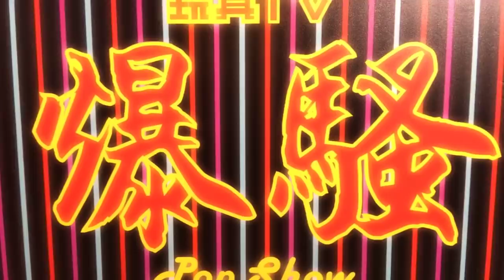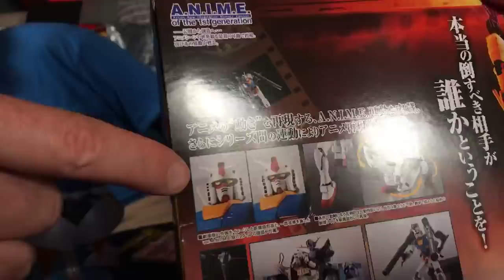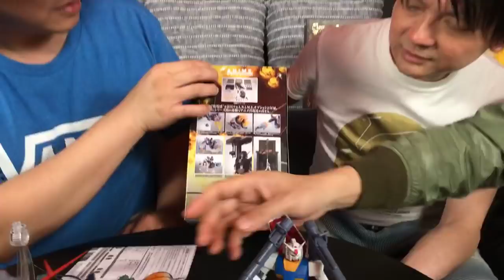TOYSTV S9 E6 P3「爆玩具」Bandai ROBOT SPIRITS SIDE MS MSN-02 ZEONG & RX-78-2 GUNDAM ver. A.N.I.M.E. Unbox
Production: TOYSTV Production Team
Program host/Guest: Toyswalker-Dick.Po, DMS, joe, Harrison
Produced by: Toyswalker-Dick.Po, Bryan Lo